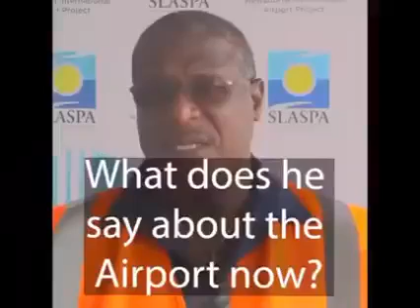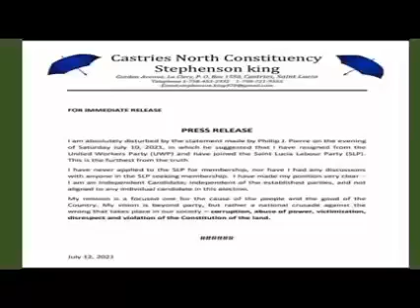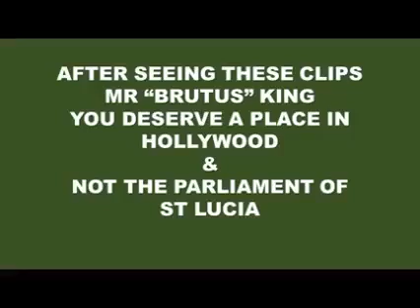The Decius Brutus of Saint Lucia Stephenson King aka King Snake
King has always been Decius Brutus and his day will come. From the mouth of the Labour Party